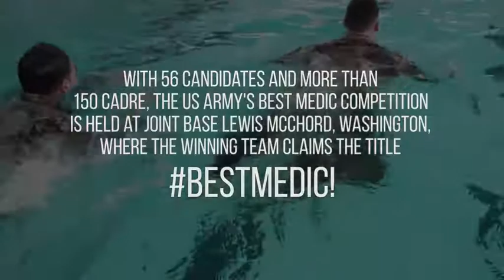2019 US Army Best Medic Winners 🇺🇸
🔴 [Author]:
Video by Jennifer Fisher

🔴 [Unit]:
U.S. Army Medical Command

🔴 [Location]:
United States

🔴 [Description]:
Twenty-seven two-Soldier teams from all around the world traveled to Washington state to compete in the finals to be named the Army’s Best Medic. The competition is a 72-hour arduous test of the teams’ physical and mental skills. Competitors must be agile, adaptive leaders who demonstrate mature judgment while testing collective team skills in areas of physical fitness, tactical marksmanship, leadership, warrior skills, land navigation and overall knowledge of medical, technical and tactical proficiencies through a series of hands-on tasks in a simulated operational environment.

🔴 [Tags]:
Soldier, Medical, Leadership, Medicine, 68W, JBLM, Washington, Medic, U.S. Army, Joint Base Lewis-McChord, MEDCOM, Warrior Skills, Army Medicine, Best Medic, Army Best Medic Competition, ABMC, operational environment

🔴 [VIRIN]:
190927-A-JX987-000